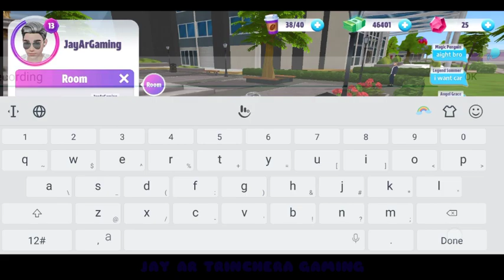Virtual Sim Story | MY DAILY ROUTINE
✓ Phone Specs or Requirements for this Game

• Name Of the Game : Virtual Sim Story : Dream Life
• Size MB/GB : 1GB
• Type Of Game : Adventure / story
• Android Version : 7.1
• Ram : 3gb
• Rom : 32gb
• Online / Offline : Online

APK : at playstore

IOS : soon

• Phone : Oppo F7
• Earphone : Samsung
• Recorder : DU Recorder
• Editing App : KineMaster ProX +

virtual sim story dream life gameplay
virtual sim story dream life ios
virtual sim story dream life android
virtual sim story dream life playstore
virtual sim story dream life new mobile game
virtual sim story dream life how to catch a pet
virtual sim story dream life how to fetch
virtual sim story how to level pet
virtual sim story how to fetch like a pro
virtual sim story buying a car
virtual sim story dream life buying a house
virtual sim story dream life how to upgrade house
how to set up you pet
how to get to the top of the mountain
how to get in the mysterious island
virtual sim story dream life upgrading my car
virtual sim story new update
Virtual sim story car crash